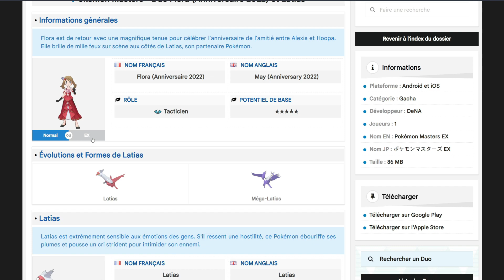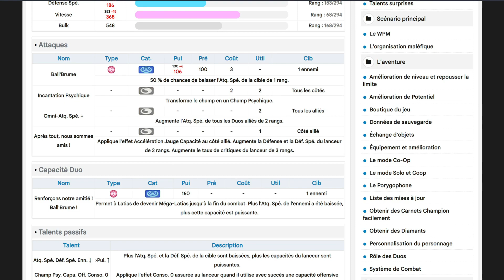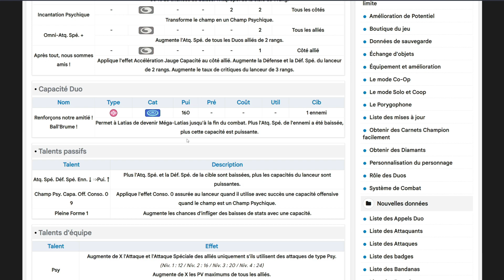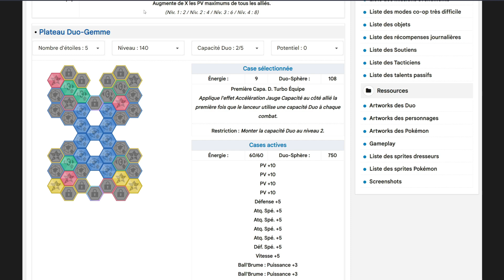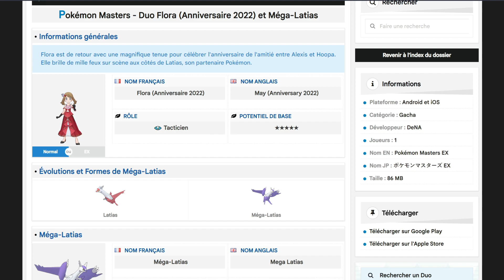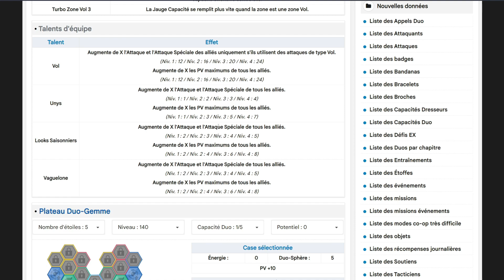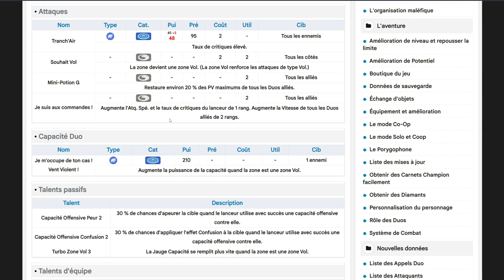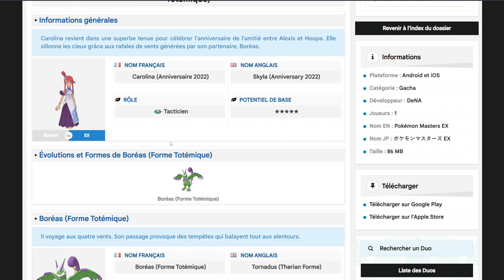2 PREMIERS DUOS *ANNIVERSAIRE* ! FLORA & LATIAS FESTIVAL + CAROLINA & BOREAS - POKEMON MASTERS EX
2 PREMIERS DUOS *ANNIVERSAIRE* ! FLORA & LATIAS FESTIVAL + CAROLINA & BOREAS - POKEMON MASTERS EX
Timecode:
0:00 • Introduction
00:17 • Analyse Flora(Anniversaire 2022) & Latias(Mega)
03:56 • Plateau duo-gemme 1/5 Flora(Anniversaire 2022) & Latias(Mega)
04:29 • Plateau duo-gemme 2/5 Flora(Anniversaire 2022) & Latias(Mega)
05:14 • Plateau duo-gemme 3/5 Flora(Anniversaire 2022) & Latias(Mega)
06:13 • Conclusion, doit-on invoquer sur Flora(Anniversaire 2022) & Latias(Mega)
06:43 • Analyse Carolina(Anniversaire 2022) & Boreas(Totemique)
08:58 • Plateau duo-gemme 1/5 Carolina(Anniversaire 2022) & Boreas(Totemique)
09:10 • Plateau duo-gemme 2/5 Carolina(Anniversaire 2022) & Boreas(Totemique)
09:45 • Plateau duo-gemme 3/5 Carolina(Anniversaire 2022) & Boreas(Totemique)
10:34 • Conclusion, doit-on invoquer sur Carolina(Anniversaire 2022) & Boreas(Totemique)
🎵 Outro : ONLAP - Still Alive